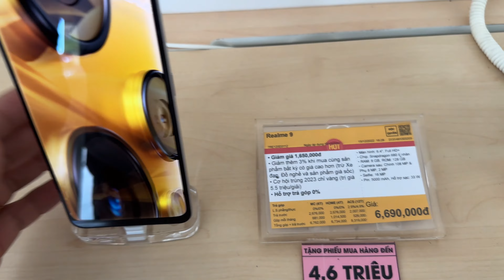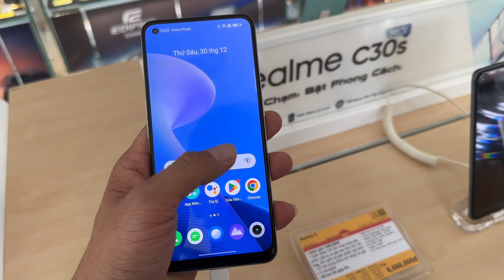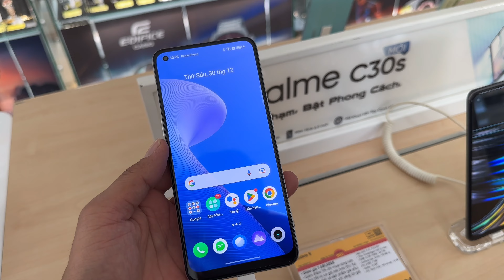Cập Nhật Giá Cấu Hình Điện Thoại Realme 9 tại Thế Giới Di Động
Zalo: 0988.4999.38